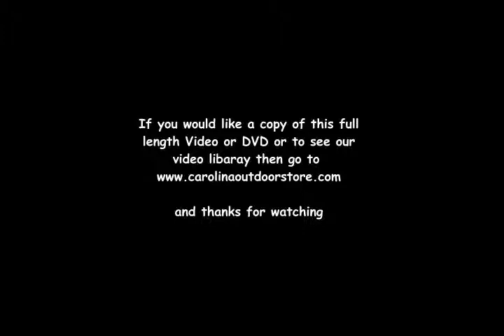bird dog demo.mpg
This is a short demo of our dog training video hosted buy Outdoor Sportsmens Tv's Jim Carr and Scott Sherill.Filmed in South Carolina Scott shows how he successfully trains his dogs for competition and hunting.Full length DVD's and VHS available at carolinaoutdoorstore.com